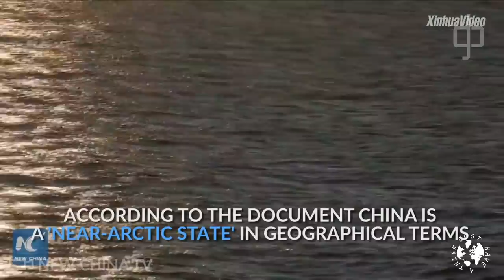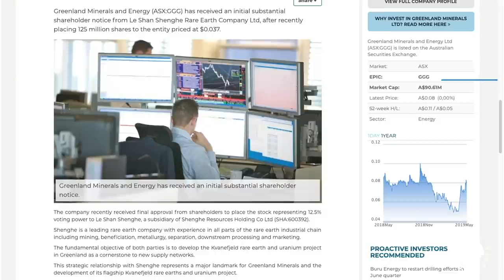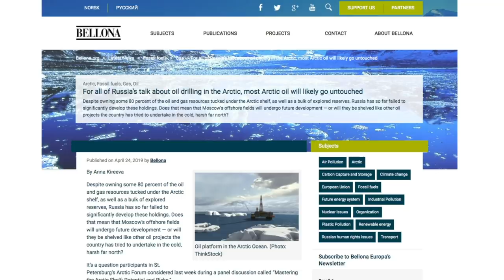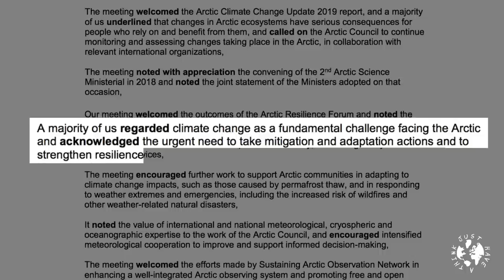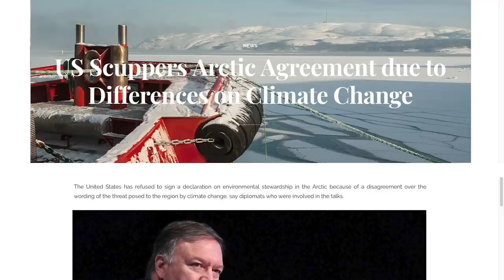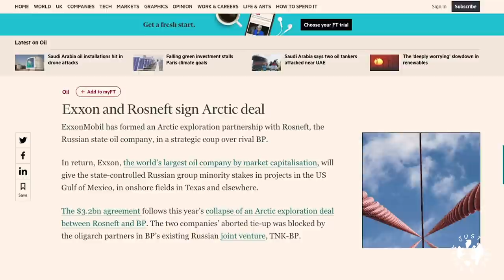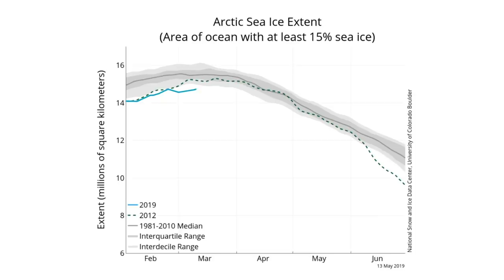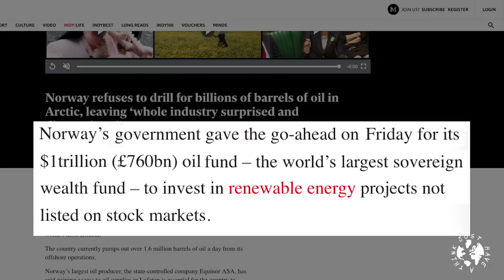Pompeo's CIA (Climate Insanity Again!)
Climate Change once again hit the news in May at the 11th Ministerial Meeting of the Arctic Council. Most of the member states agreed that Climate Change was a clear and present danger that required extremely careful stewardship, and nowhere more so than up in the arctic region. But the Trump Administration, in the form of Secretary of State Mike Pompeo, represented a voice of dissent that effectively scuppered any progress. This week we take a look at the battle for arctic supremacy